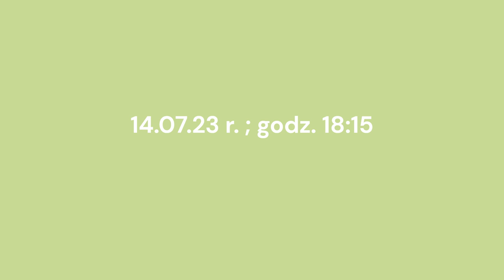CZY DIABEŁ PORWAŁ LENĘ?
Dzisiaj krótki vlog, zadawajcie pytania i piszcie pomysły na kolejne odcinki w komentarzu.